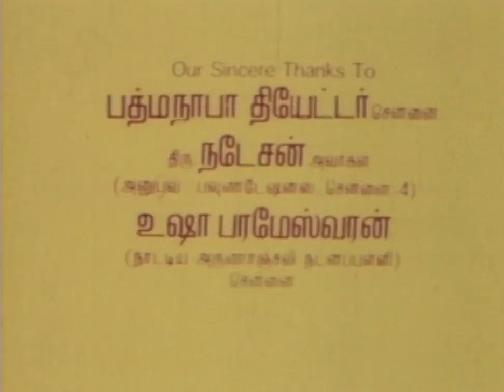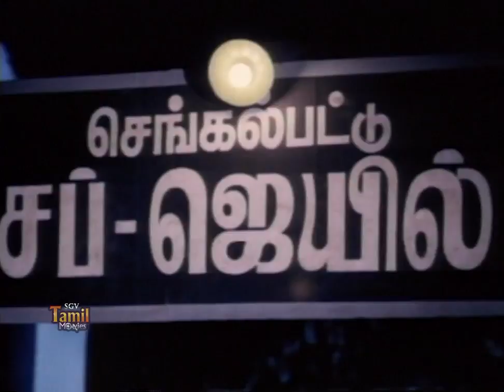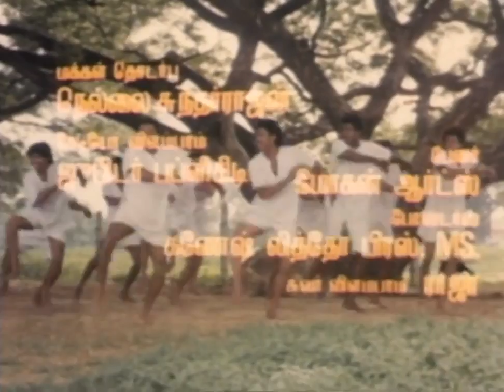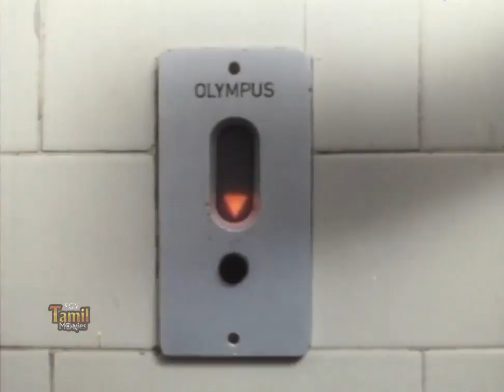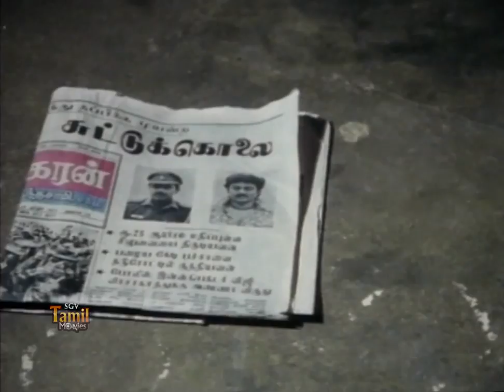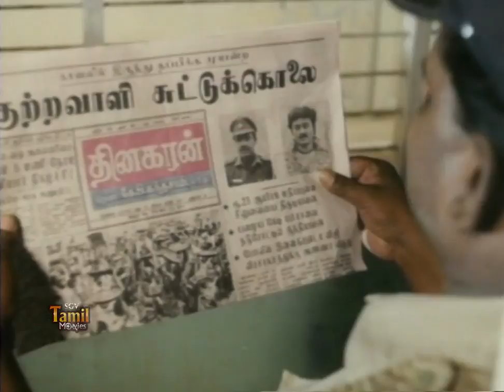Maamiyar Veedu Superhit Tamil Movie || Saravanan , Selva , Sithara , Nandhini || Full Movie